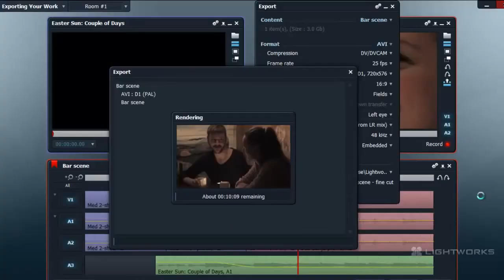Spot Taller Video_25 Julio 2014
El próximo 25 de Julio de 16.30 a 20.30 se impartirá el taller en el que aprenderás a editar tus videos del móvil y así puedas preservarlos como un bonito recuerdo. No pierdas esas imágenes tan especiales en el fondo de la memoria del móvil.

Os enseñaremos a editar con un software profesional y, lo más importante, GRATUITO.

Precio: 50 €

Día: 25 de Julio 2014
Lugar: c/Rius i Taulet 1 bis local de Pineda de Mar (Instalaciones Carol Photos)

Impartido por Nobody's Films Productions. Jordi Matas & Ernest Pancho